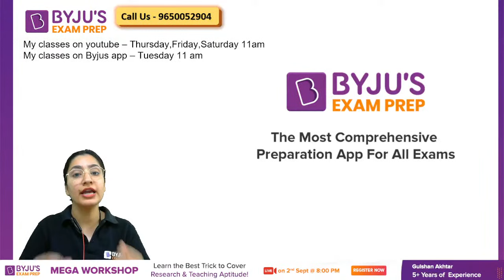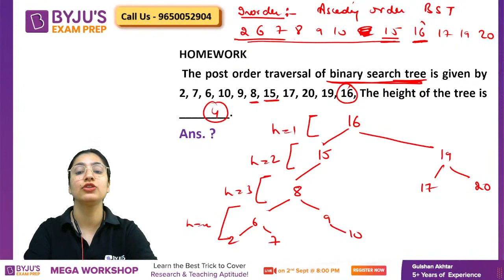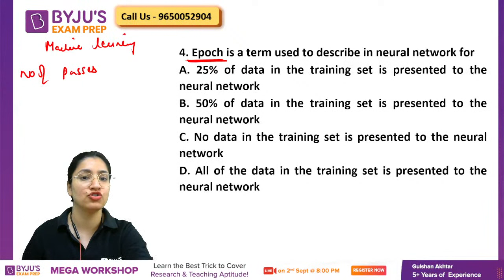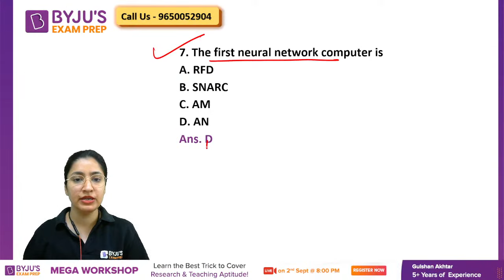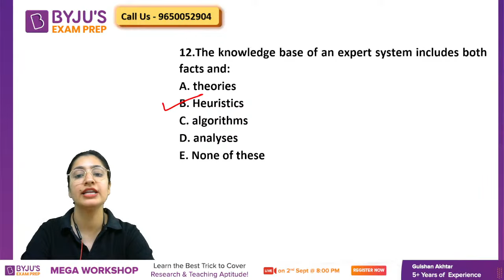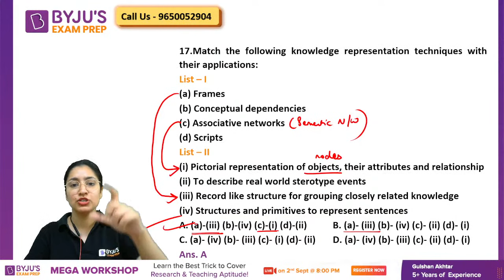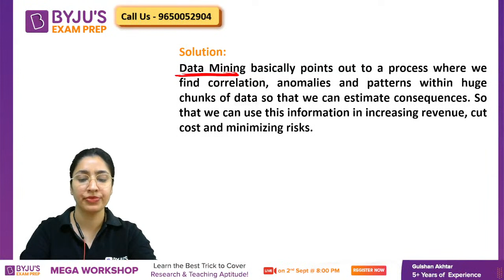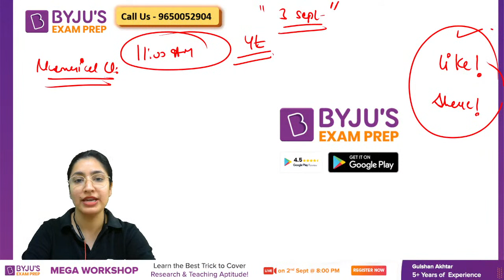UGC NET Computer Science 2022 | Artificial Intelligence Important Questions Revision | Puneet Ma'am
"UGC NET 2022 - Watch the live class on Revision with questions Artificial intelligence by Puneet Kaur .Understand Concept With Practice Questions on Computer Science for UGC NET Exam. These classes will help you to level up your preparation for UGC NET Exam 2022. In this session, BYJU'S EXAM PREP Expert will discuss UGC NET Most Important Questions and Concepts,UGC net exam preparation Computer Science , Computer Science UGC net Questions in Hindi and English , ugc net june and december cycle previous papers for UGC NET 2022 exam .  This class aims to help you prepare for UGC NET Paper to crack JRF.